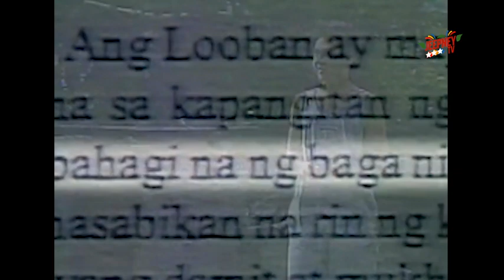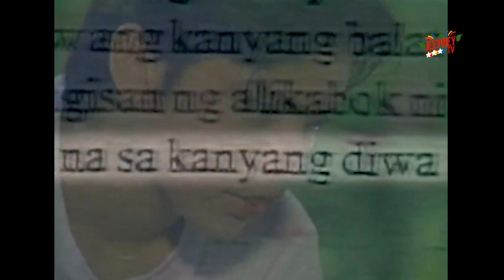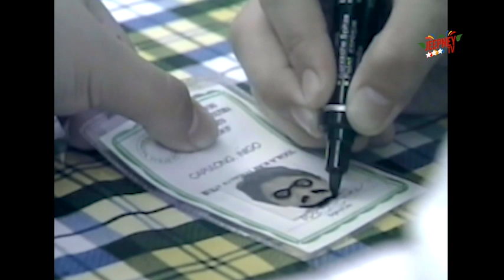Pahina: Remembrance (Full Episode) | Jeepney TV